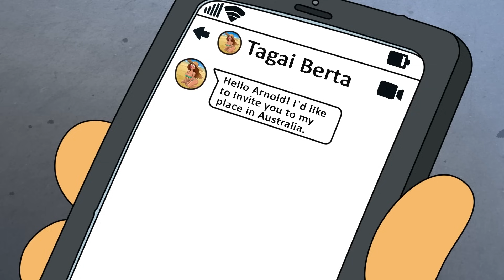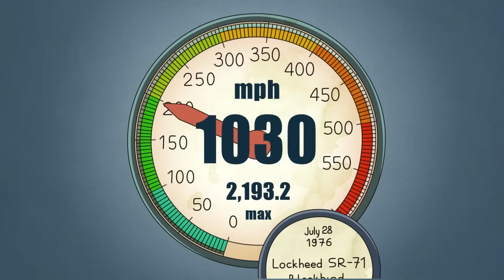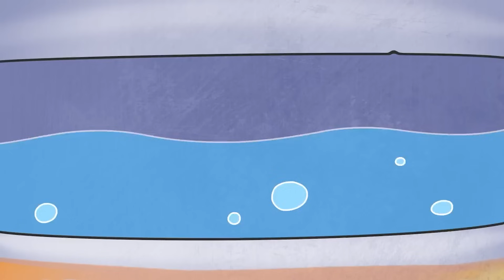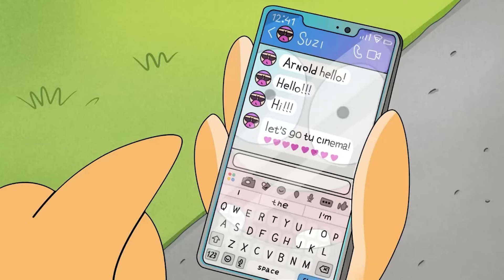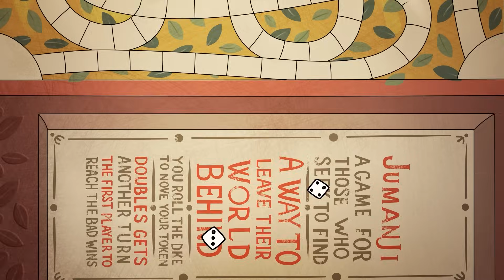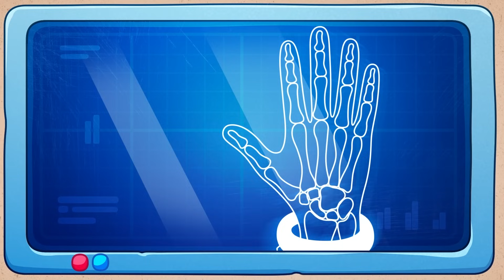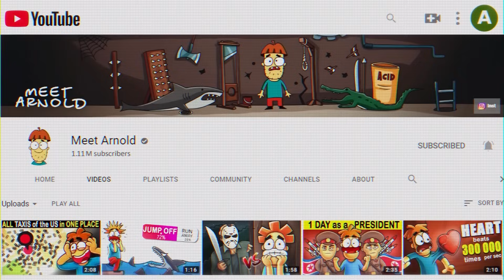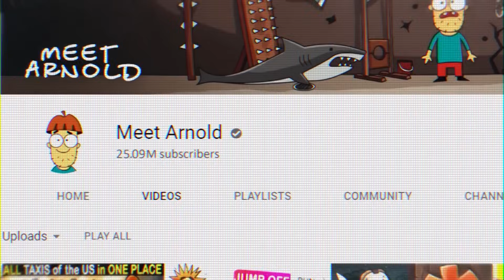Histoire d'Amour ! Un Voyage à Travers la Solitude et les Mondes Fantastiques !